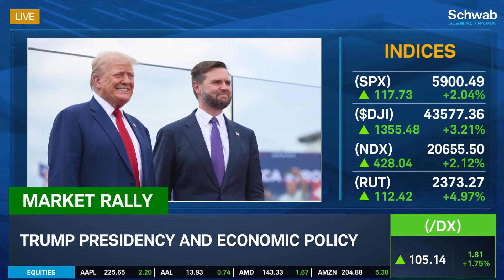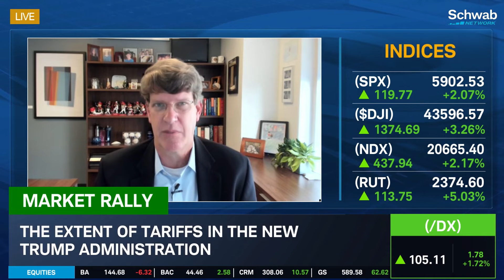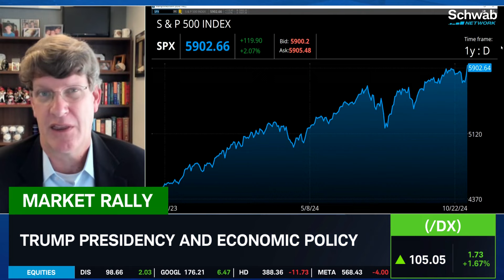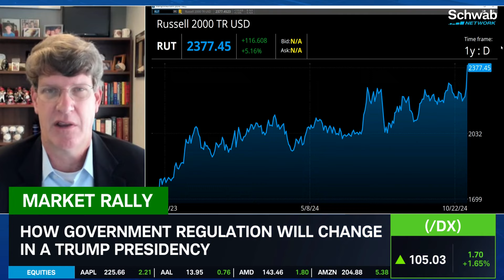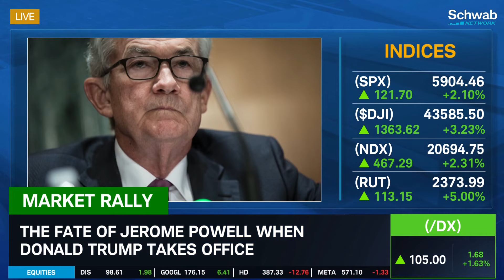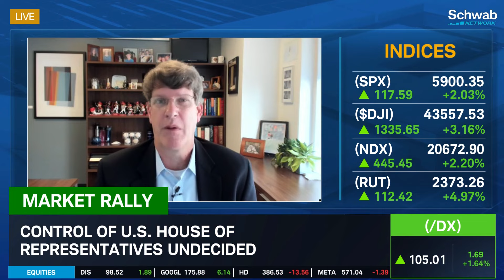Taxes, Tariffs & Jerome Powell's Fate Under Trump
Donald Trump is poised to become the 47th president of the United States. The shift in leadership means changes in economic policy. @CharlesSchwab's own Mike Townsend breaks down what policy can look like with Donald Trump's reentry to the Oval Office, which may include a potential exit from Fed chair Jerome Powell.